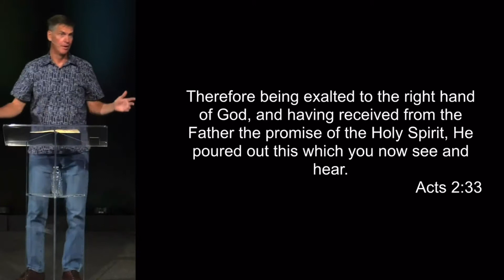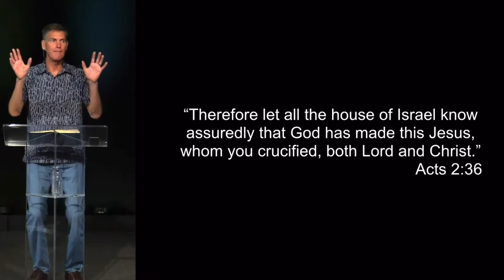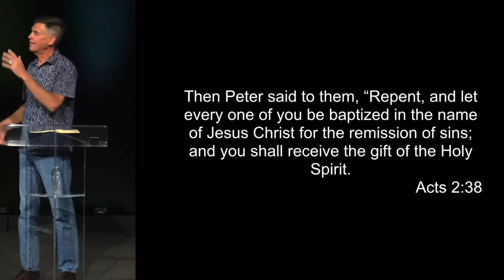The Gospel of Christ - Steve Dittmar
Launching into our adventure in scriptures to see and hear the beginning of the gospel.

Steve Dittmar’s Books: